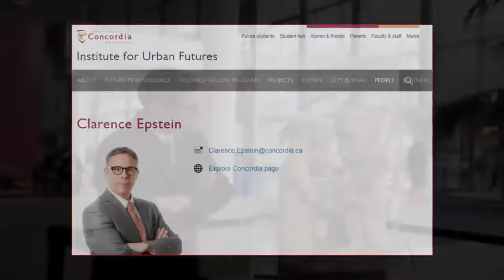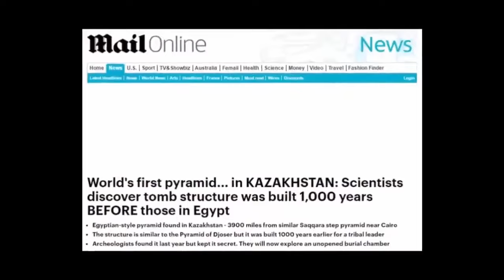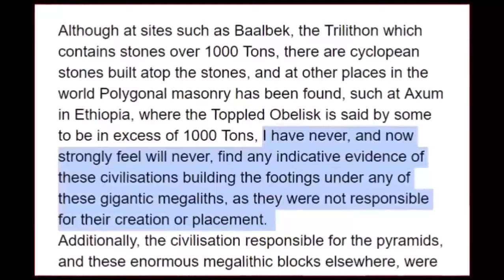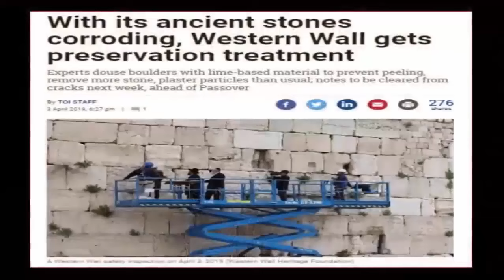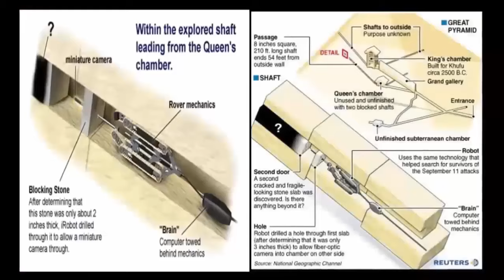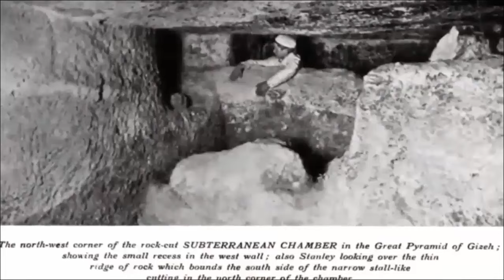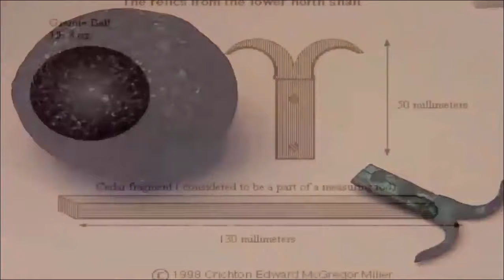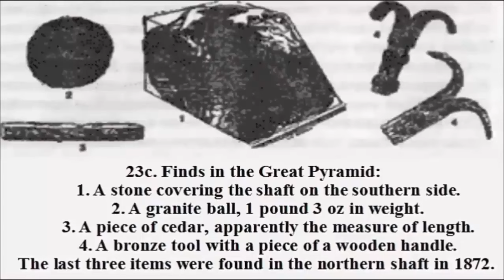Discovery In Egypt "Older Than The Pyramids?"